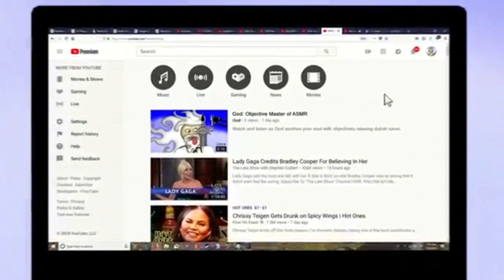Jason Blaha ASMR Cardio Gamer Highlights